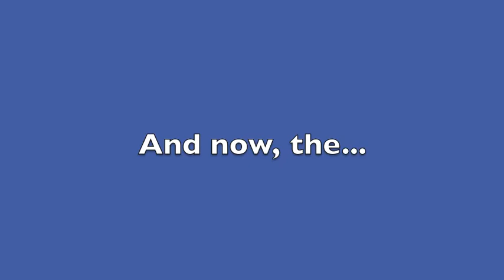Top 5: Creepiest Moments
A new segment where we give you the "top 5" of everything Youtube will legally allow us to post.